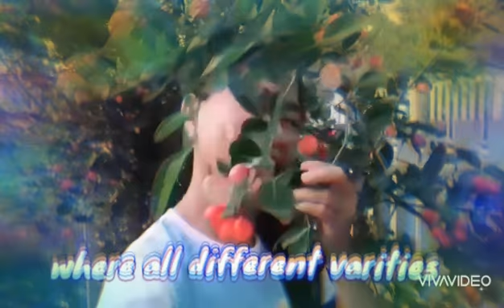Chinese Instrumental Music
Mother earth knows best for nourishment for all existing lives under her of whatever form and kind.  Let us pay attention what food it produces for us all.  Be grateful and eat them with awareness. It is for our wellbeing, balance and health.